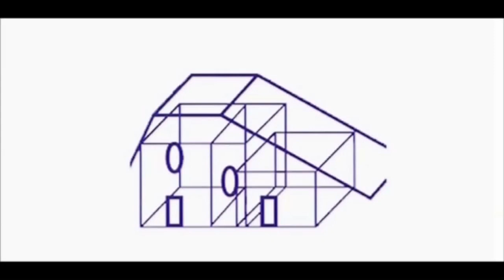Was ist falsch 3 oder mehrere Makler für die Bewertung meine Immobilien zu beauftragen!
Mellies Immobilien verfügt über sowohl unabhängige, gerichtlich zugelassene Sachverständige als auch erfahrene Makler , so können Sie von einer fundierten Bewertung Ihrer Immobilie und einer professionellen Vermarktungsstrategie profitieren. So haben Sie den Vorteil, sowohl eine objektive Bewertung als auch die Marktkenntnis und Verhandlungserfahrung eines Maklers zu nutzen.